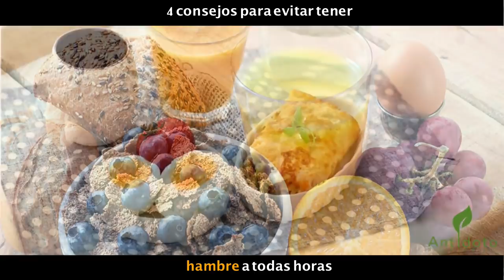🍃 4 consejos para evitar tener hambre a todas horas 🍃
Remedios
Remedios Naturales
remedios caseros
estreñimiento remedios
remedios homeopaticos
medicina alternativa
medicina casera
medicina natural
medicinas caseras
medicinas naturistas